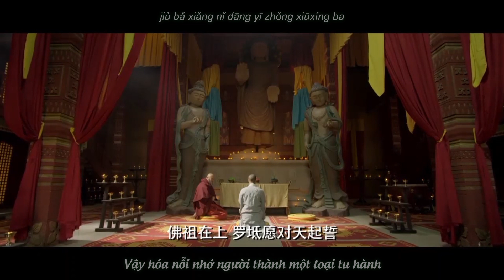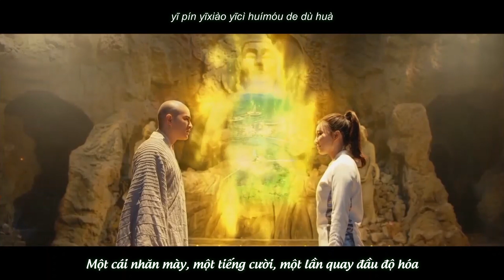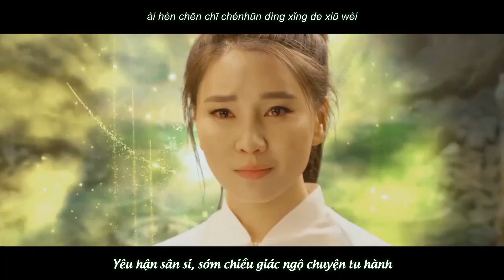[Vietsub] Chẳng Phụ Như Lai, Chẳng Phụ Nàng || Kumarajiva x Ngải Tình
Faithful To Buddha, Faithful To You / 不负如来不负卿
 “Tự thẹn đa tình đoạn kiếp tu
Nhập thiền khôn xóa bóng hình xưa
Thế gian ai vẹn đôi đường cả
Không phụ Như Lai, không phụ nàng.”
"Một đời danh lợi có bao nhiêu
Mơ được cùng em kết thương yêu
Ước chi trong kiếp lai sinh ấy
Tựa cửa chờ em dưới ráng chiều."